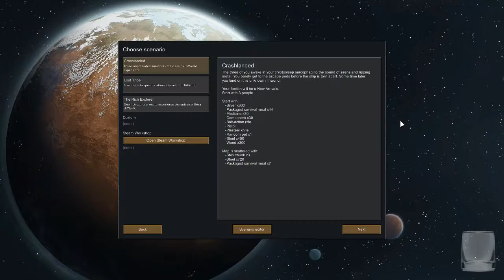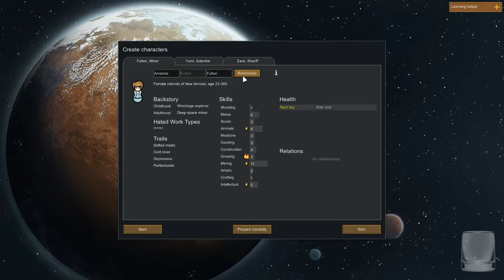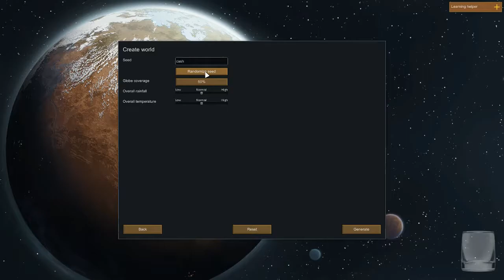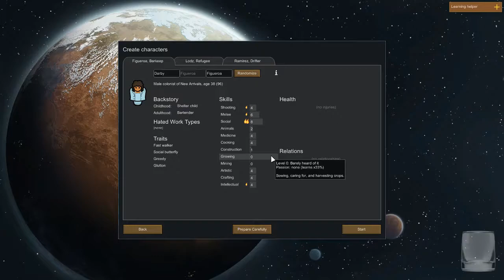The shortest colony EVER!!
Only one word needed: FAIL!!!